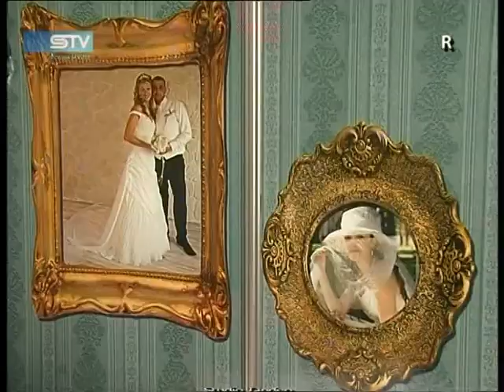1122 STV www sib hr 2